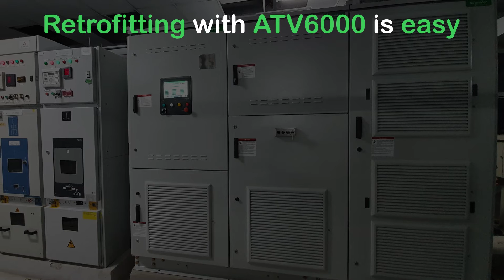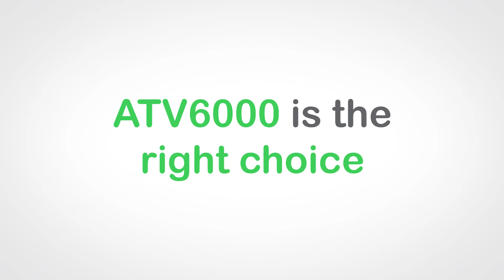How Altivar Process ATV6000 Can Help You Retrofit MV Motor Application | Schneider Electric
Discover how ATV6000 creates these benefits for your retrofit project. ►Find out more about our Altivar Process ATV6000 offer

If you want to retrofit your medium voltage motor application, by using Altivar Process ATV6000, you can benefit from:
- Better energy efficiency
- More accurate process control
- Protection of your assets